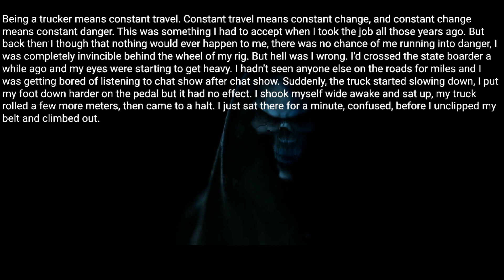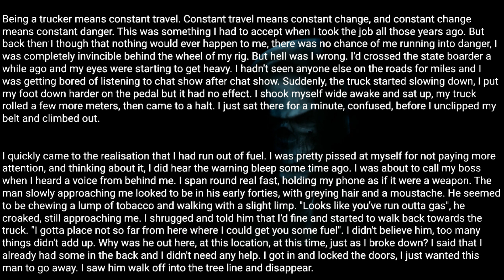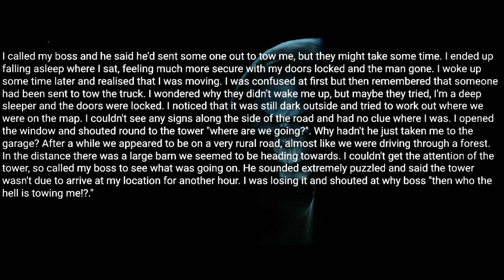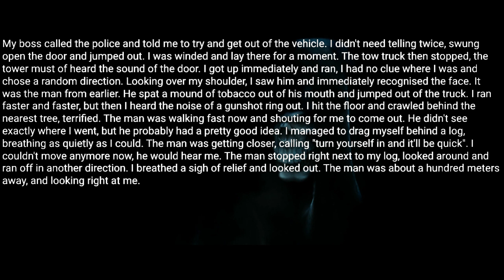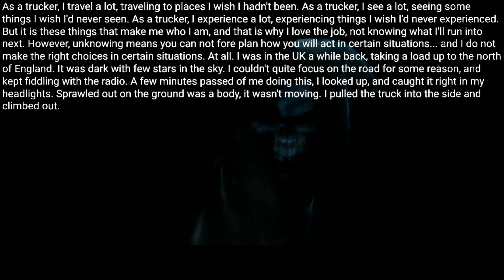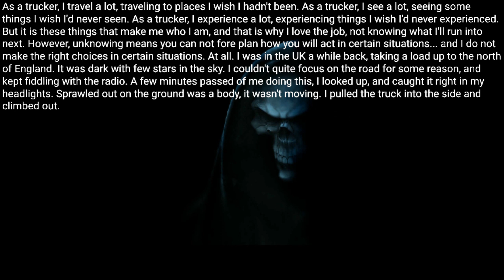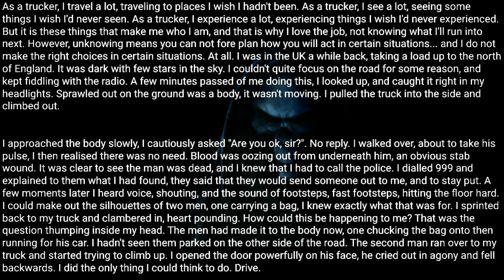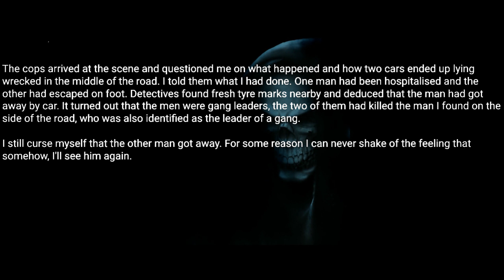I am a truck driver, and I will never forget the time I broke down at 4 in the morning. |Creepypasta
I bolted for the truck, and made it underneath, the sound of bullets slamming against the metal. I had nowhere to run, and he was here. Just as I thought it was all over, I heard the sound of sirens. The man swore and ran off into the wood.

Posted by:
u/JoeFish2018
 Video source: